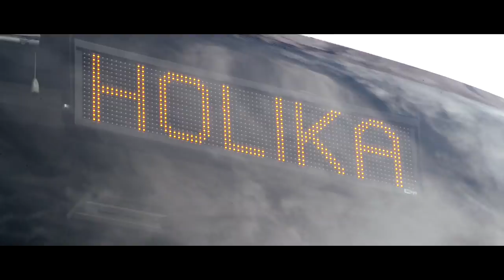Holika Festival 2018 | Official Trailer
El lugar donde habitan los sueños. Disfruta de la segunda edición de Holika Festival junto a artistas como Natos y Waor, Fatima Hajji, Kidd Keo, Recycled J, DJ Nano, Brian Cross o Guille Placencia, encargados de hacer historia en la localidad navarra Cortes de Navarra.

Película dirigida por Angel Manuel Chivite
Producción: Mario Cornago & Burcor Producciones

Agradecimientos:

Cristina Martinez
Sheyla Torrecilla
Luis Pardo
Leyre Lorente
Sergio Sanz
Raquel Garbayo
Blanca Fernández
Alejandro Chivite
Jorge Crespo
Denia Continente
Irene Lobera
Katia Pradilla
Rebeca García
Lena Massa

Autobuses Jimenez
Bar Charly

Cortes de Navarra | Holika Festival 2018

30 de Junio de 2018

Dale color a la vida.